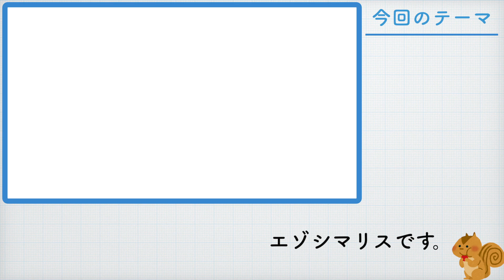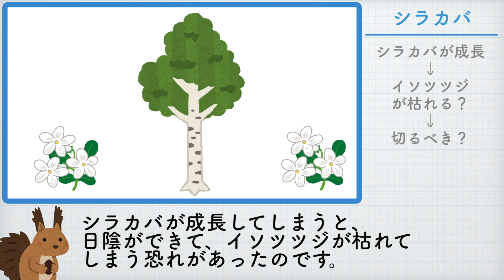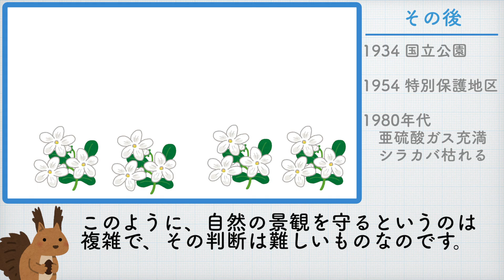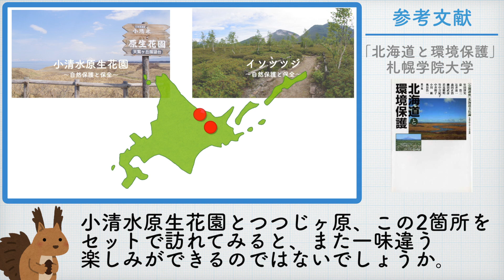【3分自然解説】#15 イソツツジ〜自然保護と保全〜 【ゆっくり】｜3minutes interpretation “Ledum Palustre var. diversipilosum”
約3分で北海道の山や自然に関する話題を紹介します。
   エゾリス「川湯の硫黄山のイソツツジとシラカバのお話です。」
   エゾシマリス「人が手を加えるまでもなかったんですね。」

Bibliography:
   札幌学院大学人文学部編「北海道と環境保護」